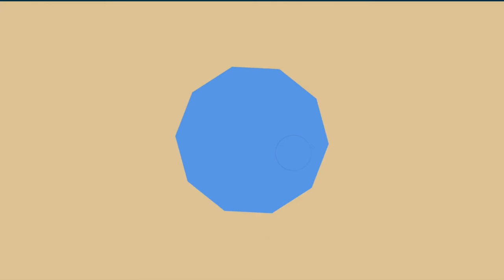VIDEO: Produce Ikonso Alive - Mazi Nnamdi Kanu Warns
Produce Ikonso Alive - Mazi Nnamdi Kanu Warns